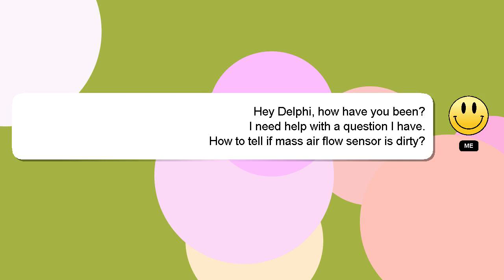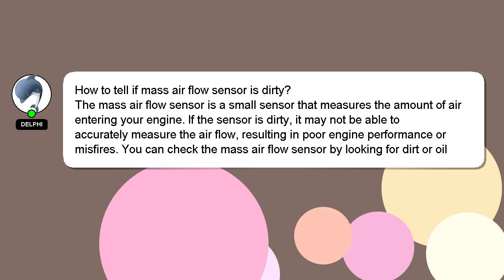How to tell if mass air flow sensor is dirty?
Let me give you a brief introduction of who I am, Nice to meet you, I am Delphi. Allow me to provide support in answering your questions. - How to tell if mass air flow sensor is dirty?

Your answer will be recognized and valued, and I will 'heart' it to show my appreciation.

*2 What we are experimenting :*